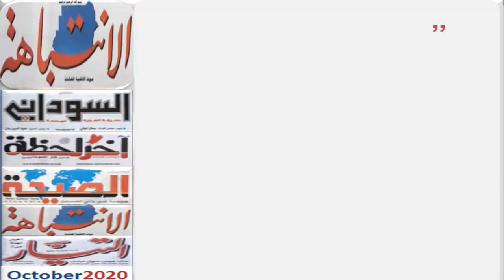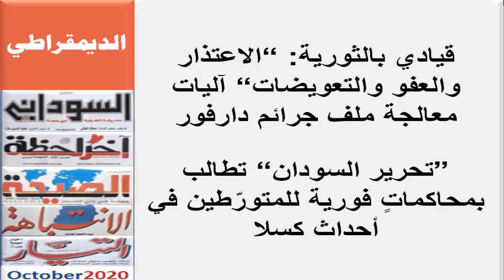عناوين الصحف السودانية الصادرة صباح اليوم الســبـت 17 أكـتـوبـر 2020م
عناوين الصحف السودانية الصادرة صباح اليوم،  صحف الخرطوم الصادرة صباح اليوم 17 أكتوبر 2020م 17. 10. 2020م 17/ 10/ 2020م

عناوين الصحف السودانية الصادرة صباح اليوم الســبــت 3 أكـتـوبـر 2020م

أنباء السودان

صحف السودان